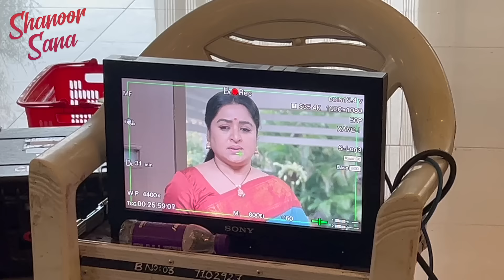Friends Andaru Pelli Lo Kalusthay ila Untundi | Shoot Lo Gola | Day In My Life | Shanoor Sana